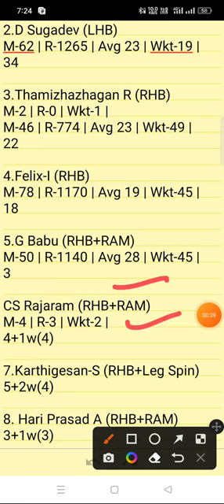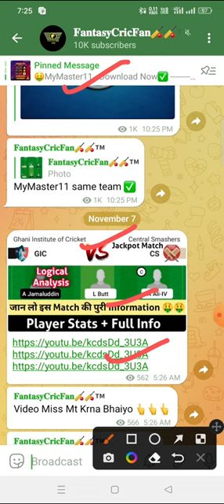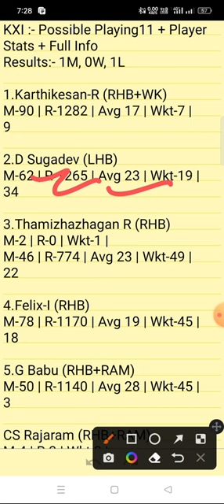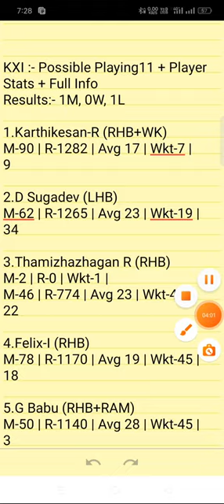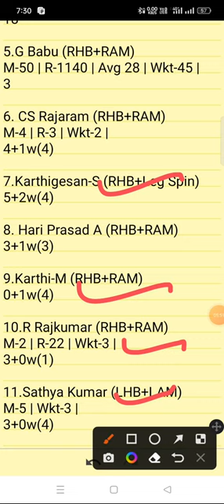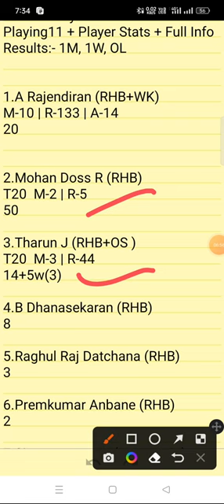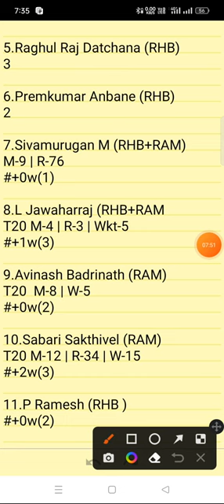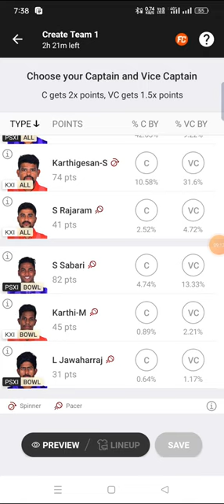KXI vs PSXI Dream11 Prediction | kxi vs psxi dream11 team |kxi vs psxi dream11 gl team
kxi vs psxi linup.